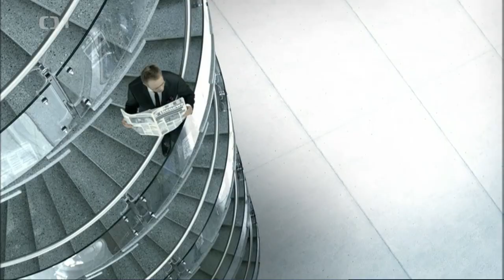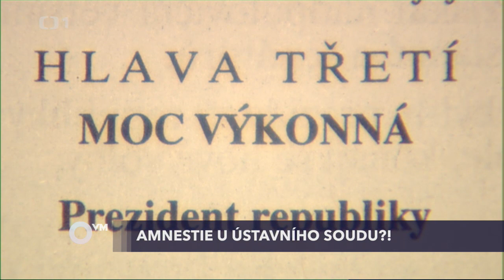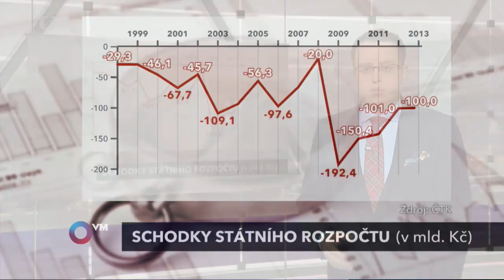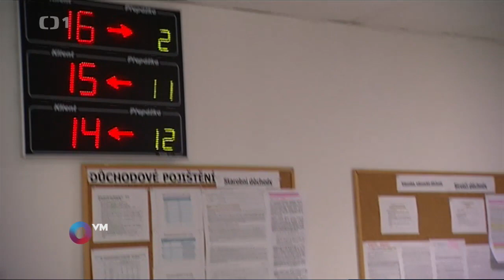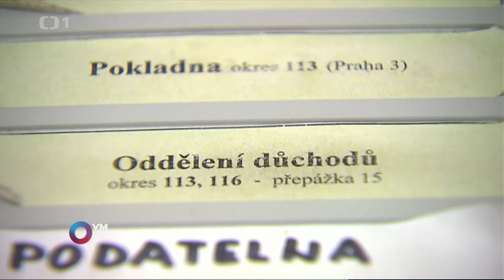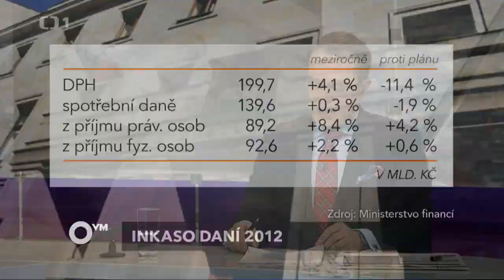Otázky Václava Moravce (1. část, ČT1 a ČT24) - 6. 1. 2013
Hlavní hosté první části pořadu: Miroslav Kalousek /TOP 09/, ministr financí, místopředseda strany; Bohuslav Sobotka /ČSSD/, předseda strany

Hlavní témata: řešení vládní krize, stabilita vlády, kroky opozice, vztahy ve vládní koalici, vztahy mezi sněmovnou a senátem; prognóza ekonomického vývoje na rok 2013, rozpočet 2013, výběr daní, nezaměstnanost, evropské fondy; opatření příští vlády při eventuálním volebním vítězství ČSSD; ČSSD před sjezdem; situace uvnitř strany; TOP09 a Starostové -- vztahy a budoucnost; KSČM v politickém systému ČR; volba prezidenta, reakce na rozhodnutí Ústavního soudu, podpora prezidentským kandidátům ve 2. kole; bankovní unie, euroval, ČSSD a TOP09 -- budoucnost EU a evropská politika ČR